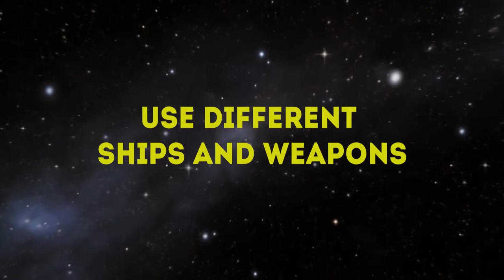Space Beer Trailer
Made in June 2020.